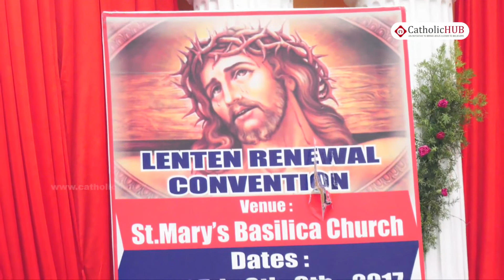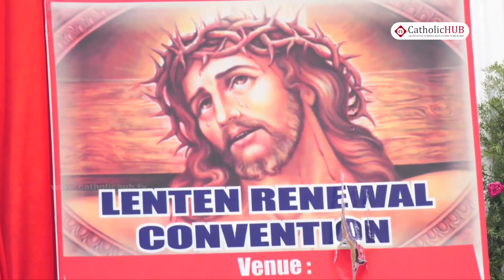 Lenten Convention by Rev Fr Babu Anthony Potta @ St Mary's Basilica, Secunderabad 08 04 17